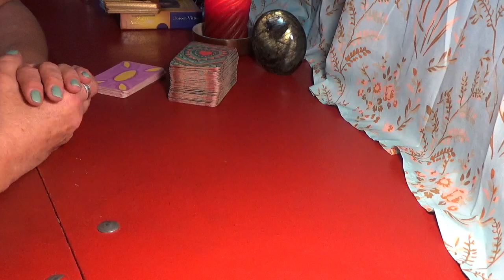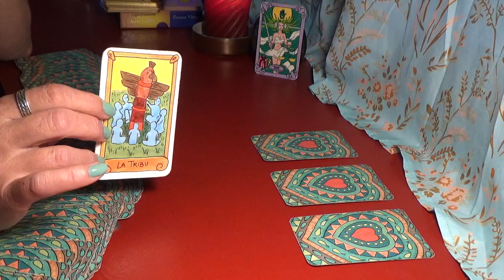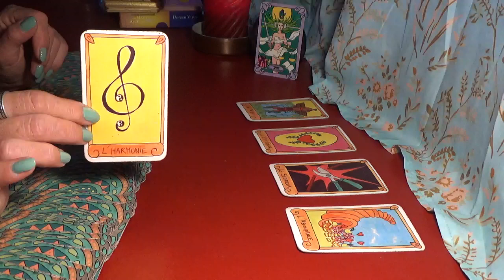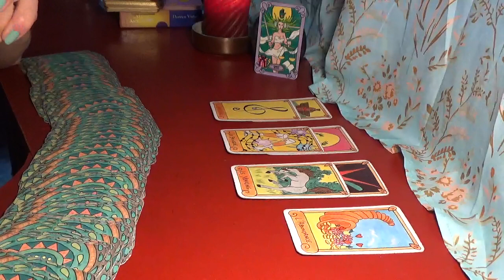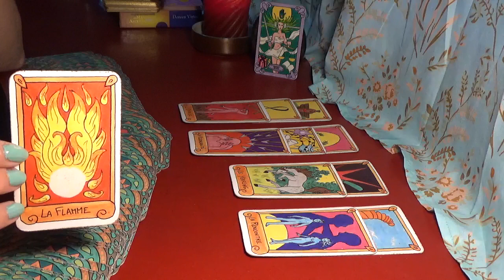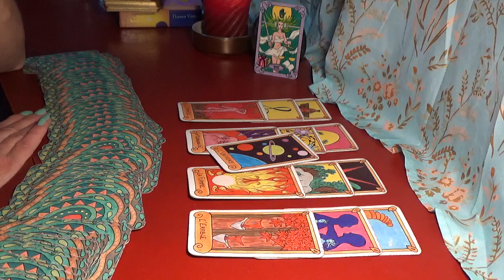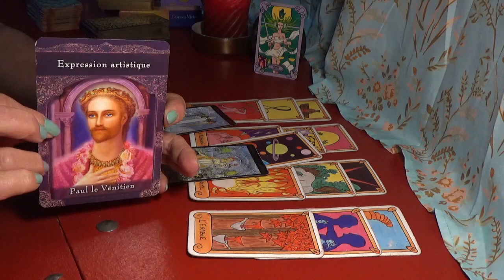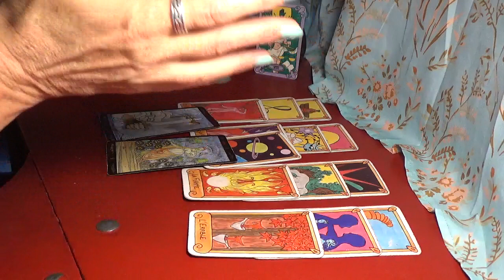CANCER Sentimental et émotionnel JUILLET 2022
Bonjour à tous! La carte du mois de Juillet semble être la carte de l'Abondance. Donc à priori on reconnecte à une énergie d'abondance, qui prendra des formes différentes suivant le cheminement de chacun. Les tirages de ce mois sont assez sérieux, profonds, et touchent à des choses ancrées, anciennes, pour une libération. Ici nous ne sommes pas dans le "fait divers", mais nous touchons plutôt à l'essentiel... Un peu en contradiction avec la miniature "funky" que j'avais préparée pour cette série de vidéos... ;-)

Ces petits gestes soutiennent grandement cette chaîne et je vous en remercie!

Paix, joie et amour sur vous tous...